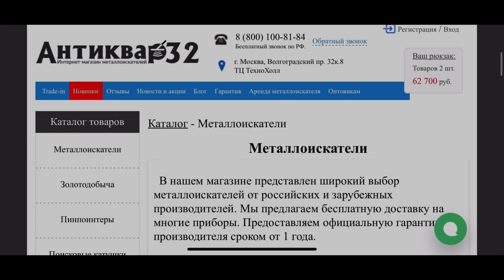ОТЛИЧНАЯ РЫБАЛКА. ГОЛАВЛЬ. СПИННИНГ. СПЛАВ. РЕКА ЛАВА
ЛОВИМ ГОЛАВЛЯ НА СПИННИНГ. КОНЕЦ ИЮНЯ 2021. РЫБОЛОВ КОПАТЕЛЬ

коп
коп 2019
коп 2020
коп монет
коп по войне 2019
ww2
metal detecting
metal detecting ww2
xp orx
xp orx x35
military archeology
mauser
война
вов
раскопки
военная археология
циммербуде
коп в лесу
находки военные
эхо войны
хабар
рыболов-копатель 039